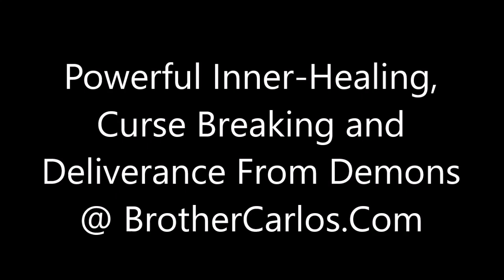DELIVERANCE PRAYER To Cast Out Demons, Break Curses and Remove Witchcraft by Brother Carlos